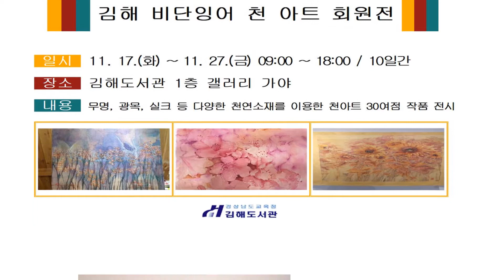[갤러리 가야] 비단잉어 천 아트 회원전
동영상 그림 및 사진은 김해 비단잉어 천아트 회원들의 작품입니다